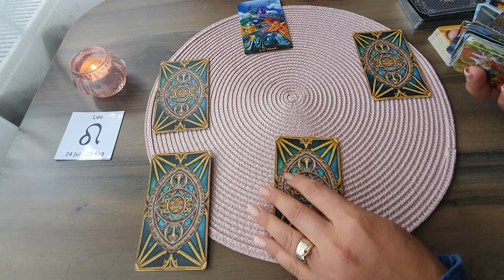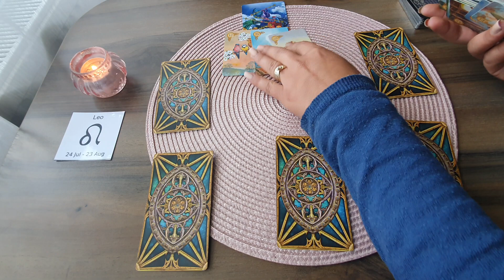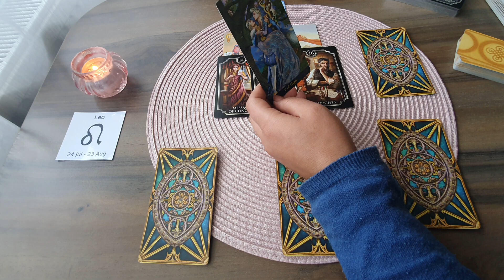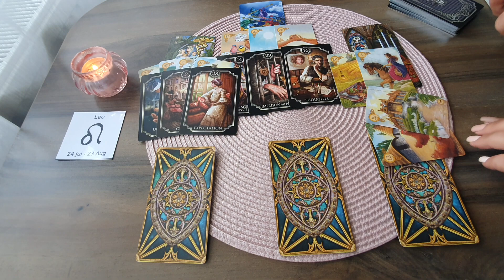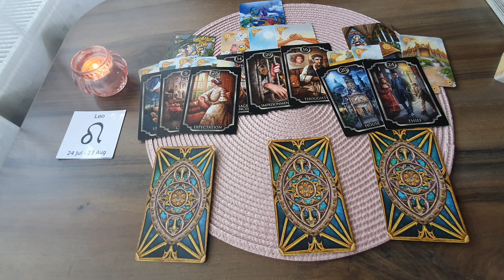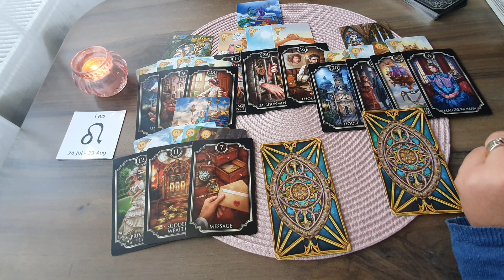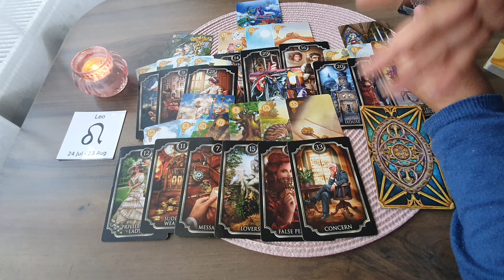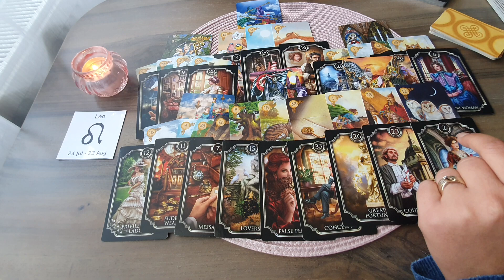Etalare Dragoste !!! 8 - 17 Octombrie 2021 !!! Zodia Leu !!!